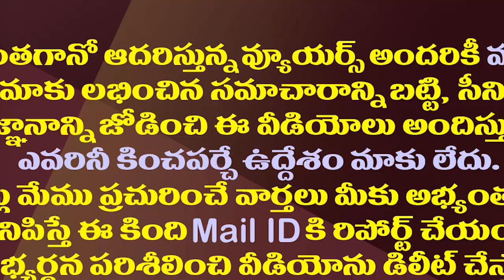చంద్రబాబును అరెస్ట్ చేస్తే ఎవరికి లాభం?ఎవరికి నష్టం?| What Will Happen If Chandrababu Is Arrested?